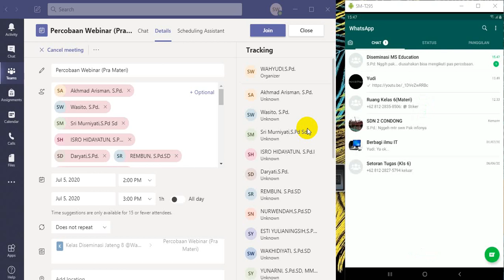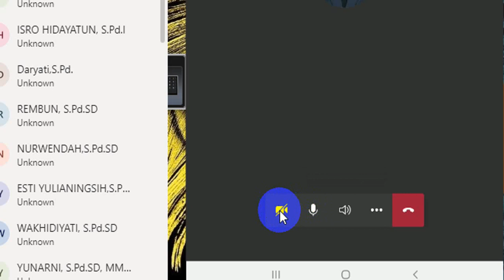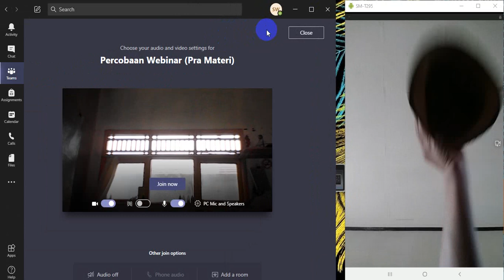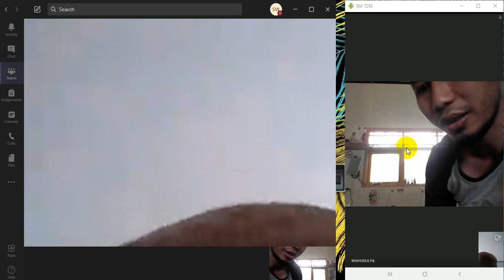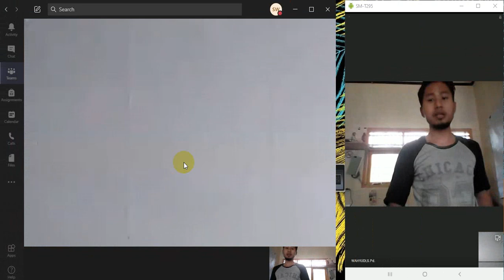Contoh membuka Link Webinar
Sampel sederhana Web Binar